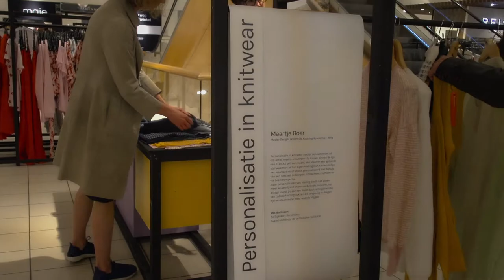Watch how your favorite sweater is made for you!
Curious how our designstudio knits your favorite sweater? Watch the movie and learn more about our personalization system and our knit-on-demand production method.

Movie by Studio Selvedge